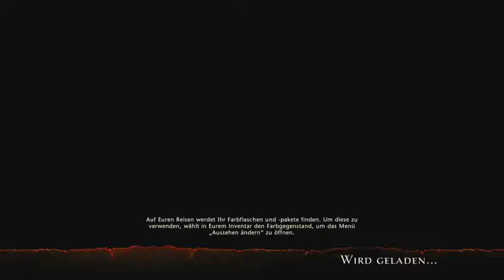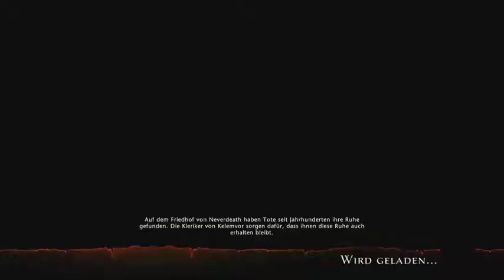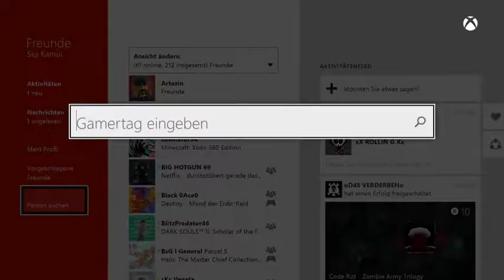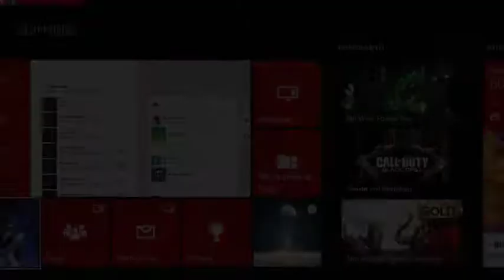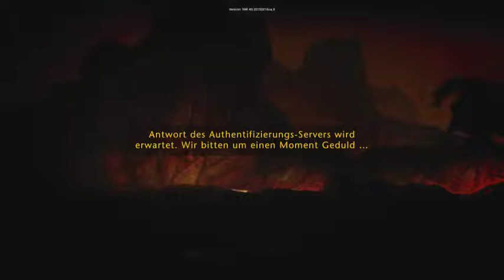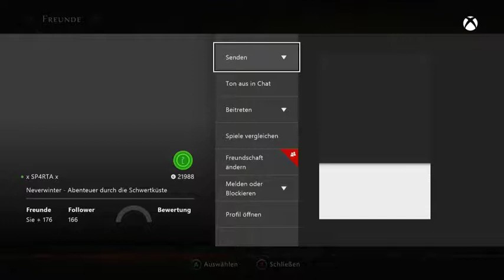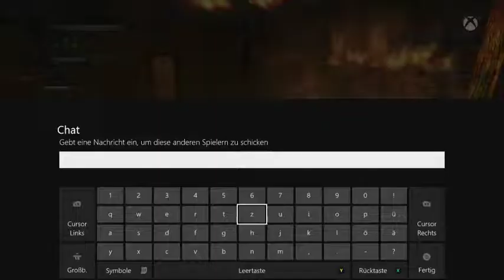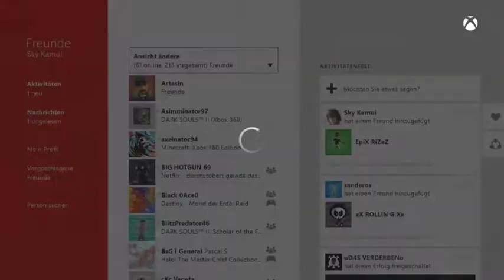[GER] XBOne Neverwinter Was treibt man heute Stream 24 - 1 / 2